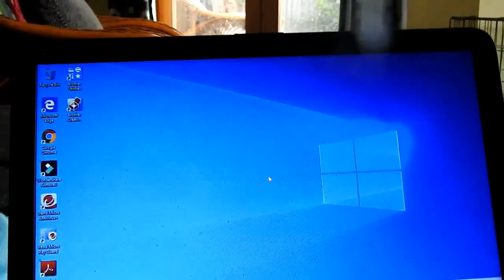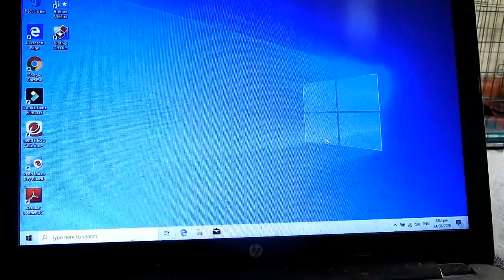FIXED No Boot Device HP Laptop Windows 10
Fixed my laptop it said no boot device found please install software on hard disc. I ended up having to replace it with a new one which I already had but it is very small so will upgrade it to a bigger size soon.